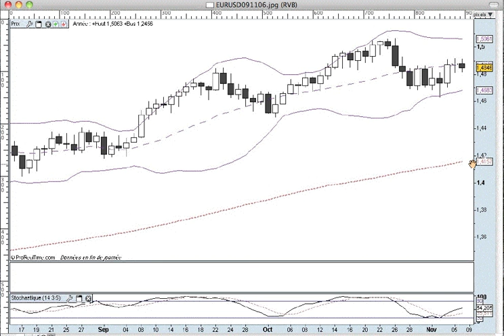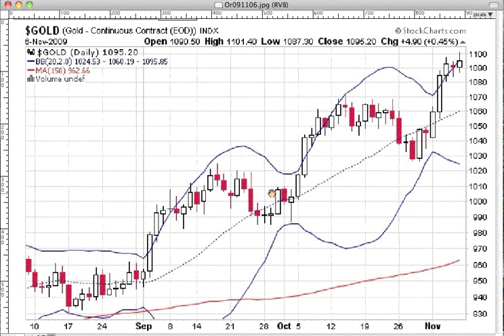La semaine boursière du 9/11/09 au 13/11/09 - prévisions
Cette petite vidéo a pour but de vous montrer comment,
à partir d'éléments graphiques simples, il est possible de déterminer
l'évolution la plus probable de l'indice-phare de la Bourse de Paris
et des actions du CAC 40 pour la semaine à venir.

Vous pouvez trouver des informations supplémentaires gratuites
et notamment un cours gratuit à propos des chandeliers en vous
et vous recevrez un dossier gratuit.

Vous voulez vous perfectionner à la Bourse ?

Nouveau : une proposition très intéressante
attend celles et ceux qui s'inscrivent à la
(post du 7 novembre 2009)